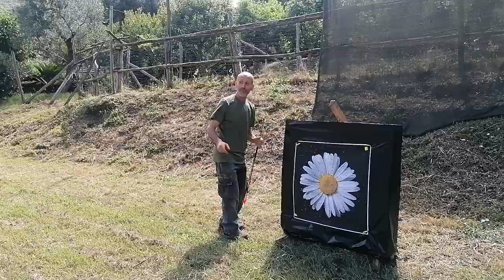Open day al CRE